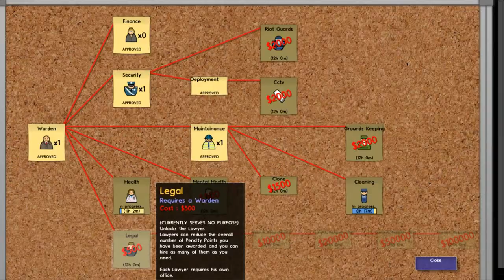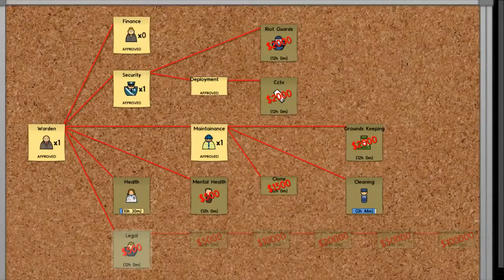Prison Architect - Episode 3: Screw Boxes!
In this episode Justin and Daan totally cheated to get rid of all those boxes and add themselves to the game! Now you can laugh at us while we rot away in our own horrible prison and add us to facebook because we gave away our surnames. Add Justin on facebook. He's lonely.

Interested in buying the game?

Song: Honey bee